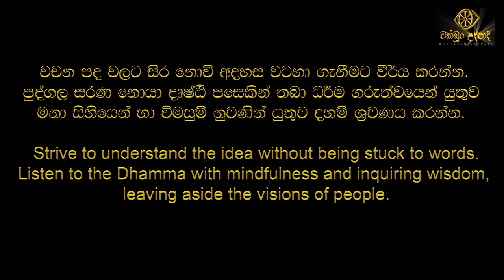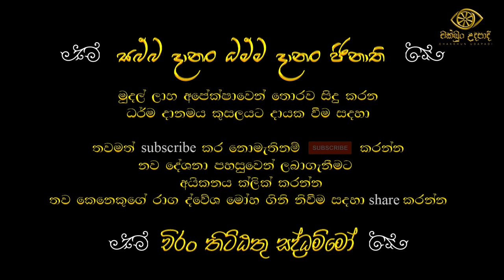2023 බුලුගල කටින පිංකම | පටිච්චසමුප්පාදය | හෙළ ඉතිහසය | නිවන් මඟ | chakkun udapadi | චක්ඛුං උදපාදි